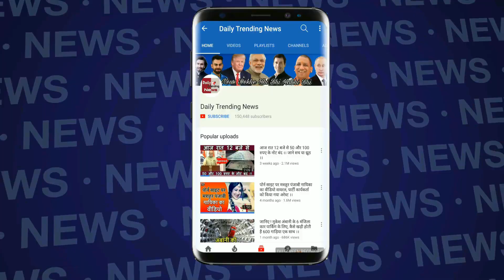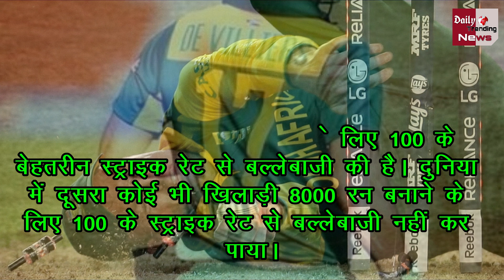एक नहीं 10-10 रिकॉर्ड के राजा थे Ab De Villiers, ना कोई तोड़ पाया है ना कोई तोड़ पाएगा.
एबी डिविलियर्स ने छोड़ दिया है इंटरनेशनल क्रिकेट हालांकि उनके पास चार पांच साल का इंटरनेशनल क्रिकेट अभी बचा हुआ है।  एबी डिविलियर्स ने अपने क्रिकेट
जीवन में कई रिकॉर्ड बनाए लेकिन एबी डी विलियर्स के 10 ऐसे रिकॉर्ड है जिन्हें तोड़ पाना शायद किसी दूसरे खिलाड़ी के लिए बहुत मुश्किल होगा।
इसे जानने के लिए विडियो को आखिर तक जरूर देखें ।